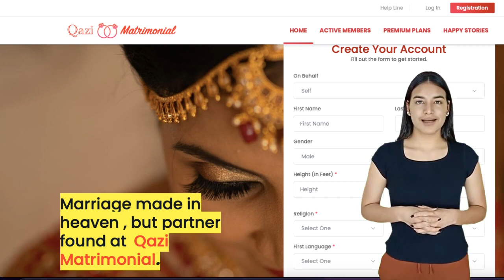Find your life partner at Qazi Matrimonial a Totally FRee Matrimonial Website